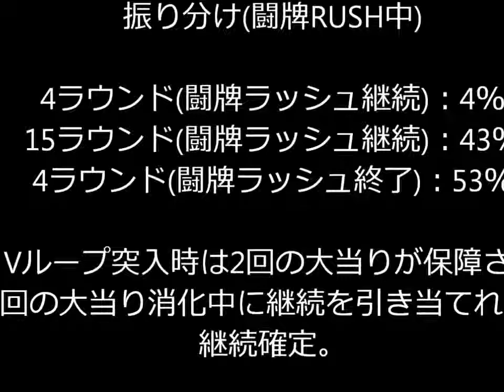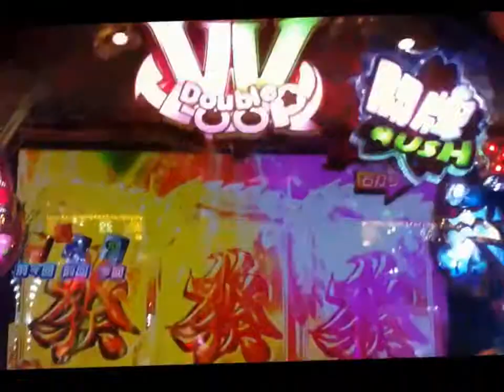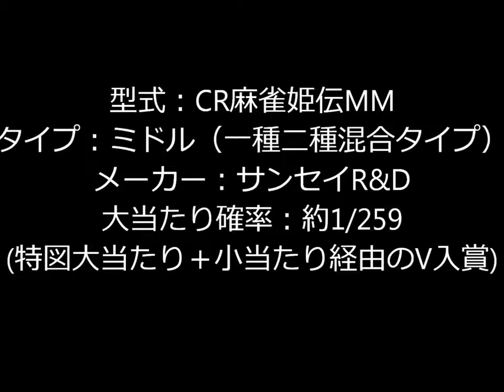【入浴シーンあり♡】【CR麻雀姫伝】鳳凰役物落下！！大当たり！�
【サンセイR&DCR麻雀姫伝】